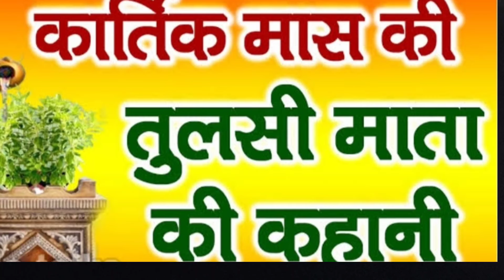कातिक मास में प्रतिदिन सुनी जाने वाली तुलसी माता की पौराणिक कथा श्री हरि विष्णु होते हैं प्रसन्न